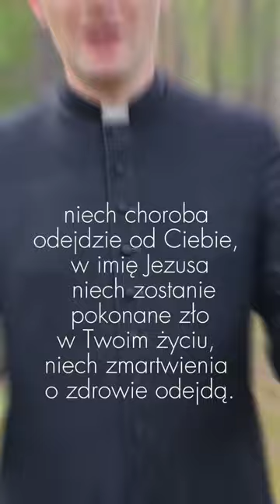Przyjmij to błogosławieństwo!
Ksiądz Teodor z serca błogosławi każdej osobie, która trafiła na to błogosławieństwo. Zachęcamy Cię do przyjęcia tego błogosławieństwa poprzez uczynienie znaku krzyża i napisania: przyjmuję to błogosławieństwo.